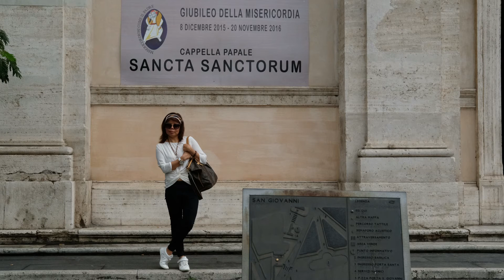The Scala Santa Devotion (Holy Stairway)